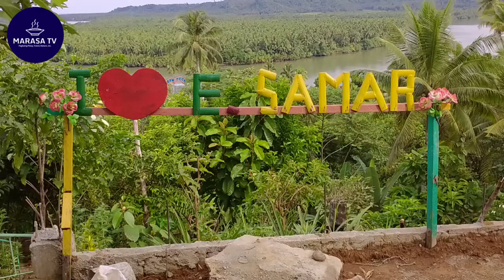TRAILER: BUNGA VIEW DECK RESORT | CAN-AVID, EASTERN SAMAR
that premieres on 19 August 2022, 7:25 p.m.